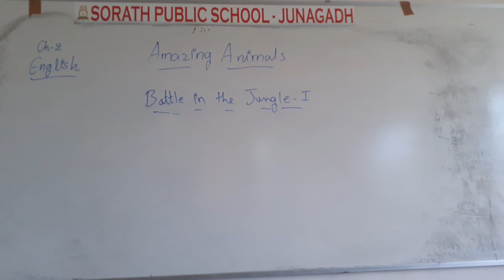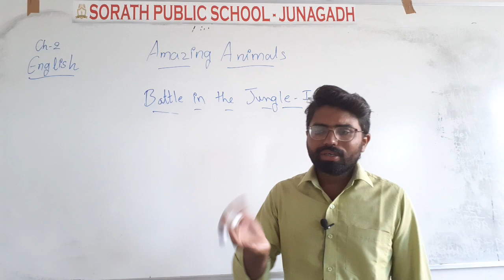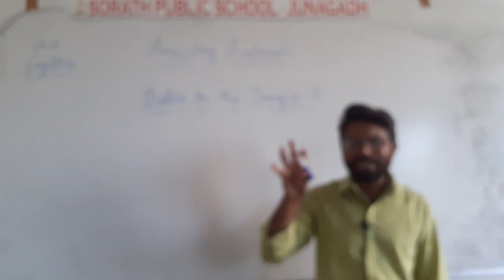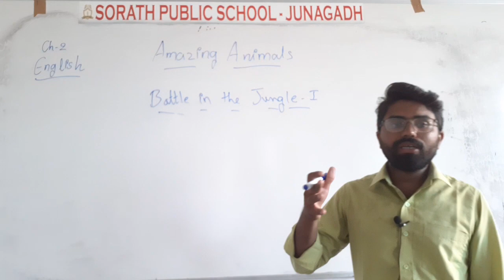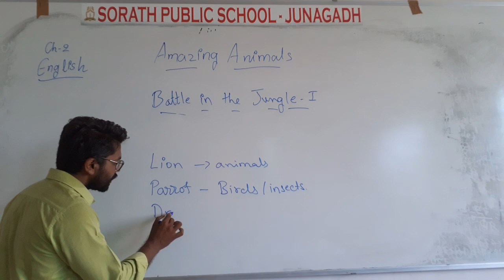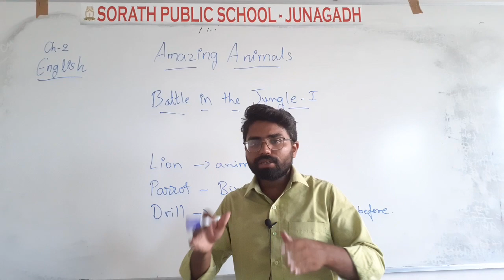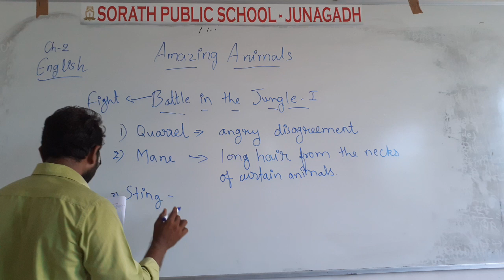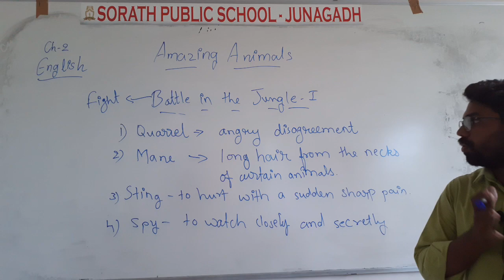eng ch 2 - 6th std- 2nd lectr